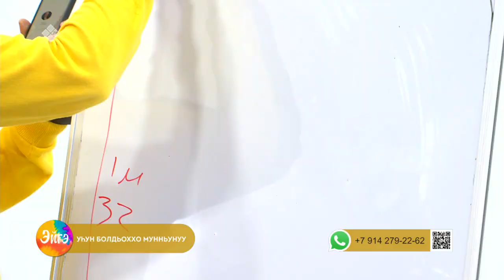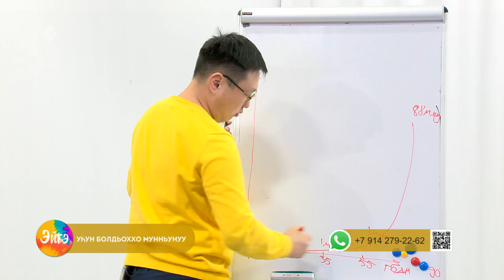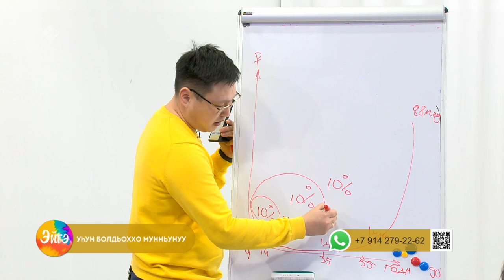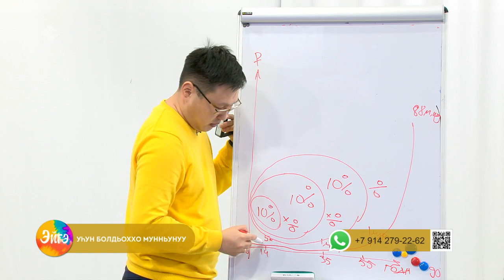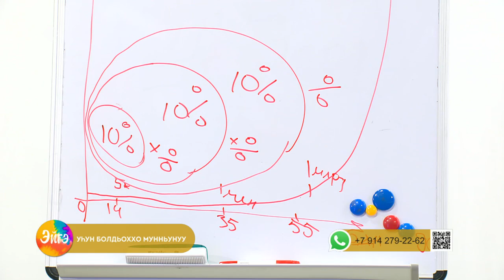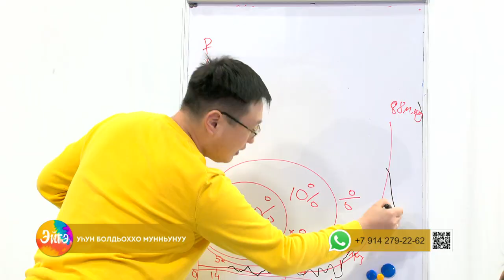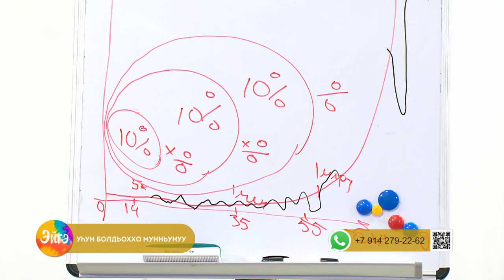«Эйгэ» биэриигэ: Уһук Илиҥҥи гектарынан бэриллибит сири туһаныы (14.11.22)